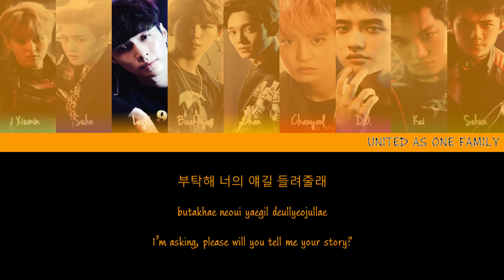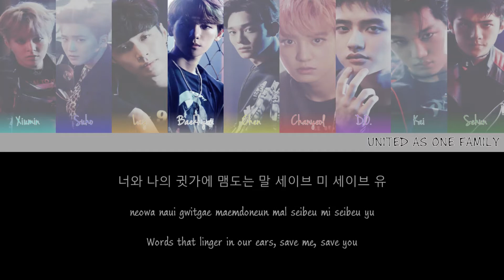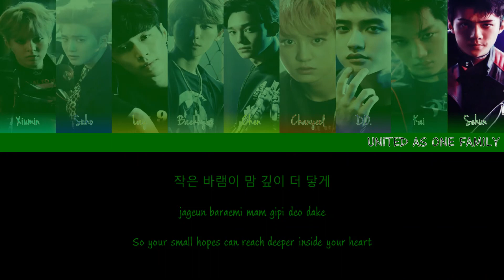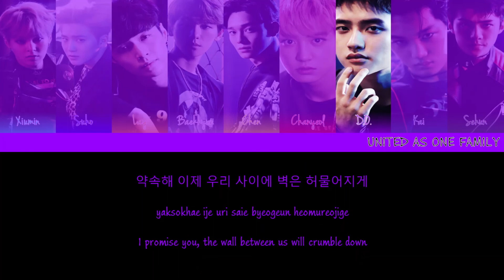How Would EXO Sing Save Me Save You [The Road To EXO's 10th Year Project # 1]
This is gonna be expected the unexpected for EXO in the up and forthcoming 10th year in show business! I present to you my first video for this said project where Cosmic Girls recently comeback last week with their 10th overall Korean-Chinese EP "Unnatural" which also the title song of that said EP, but I present you their 2018 release song Save Me Save You instead.

All of the contents about EXO will release every 8th of the month at 9pm KST starting today (April 8th of 2021) until the closing day of the long year celebration on April 7th of 2023 (1 day before their post-anniversary year). So please support my new contents that will smile on your faces!